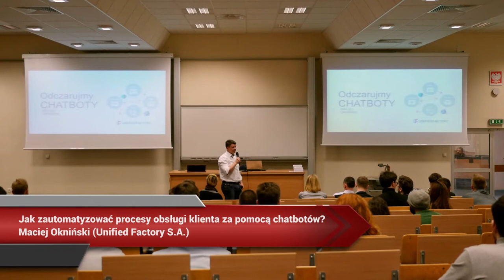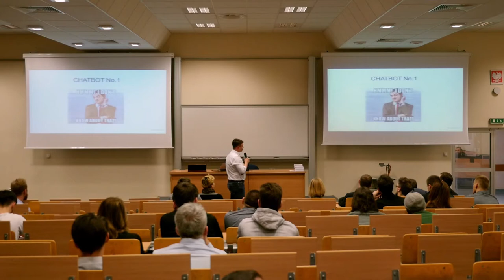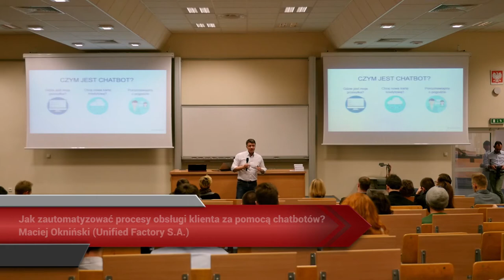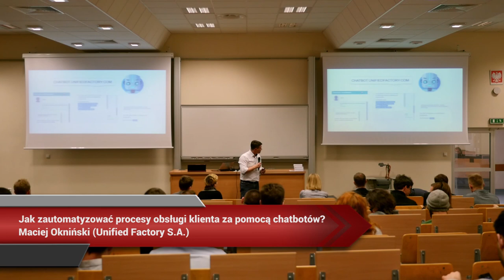Aula #150 Chatboty i e-commerce, Maciej Okniński (Unified Factory S.A.)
Maciej Okniński (Unified Factory S.A.), "Jak zautomatyzować procesy obsługi klienta za pomocą chatbotów?"